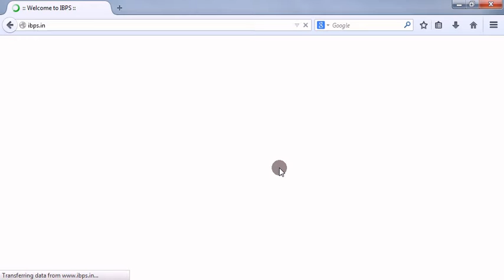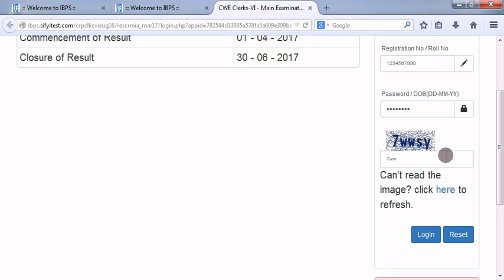IBPS Clerk का Main Result Download कैसे करें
How to Download IBPS Clerk Mains Result.

Jobs Window How to Download IBPS Clerk Mains Result.